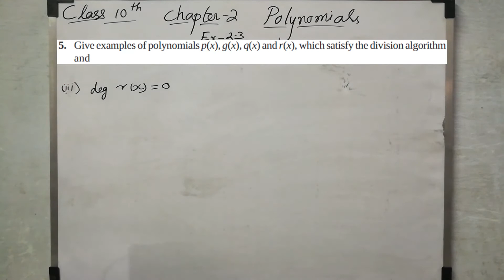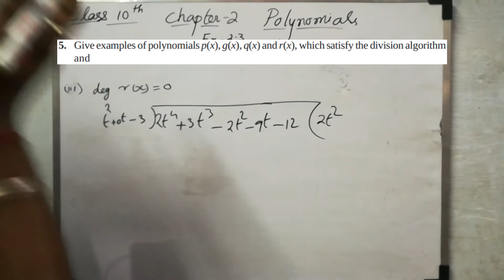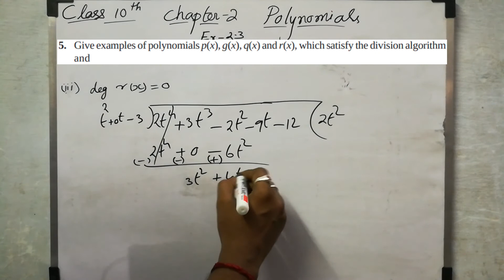CBSE 10th Maths | Chapter 2 | Polynomials | Ex 2.3 | Q 5 i,ii,iii | Explained In tamil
In this Exercise 2.3, we are gonna learn how to handle divisions and the factors of the given polynomials. The process is of the form of a dividend, divisor, quotient, and reminder. If the factor gives the reminder then that's the factor if not that's not a factor of the given polynomial.